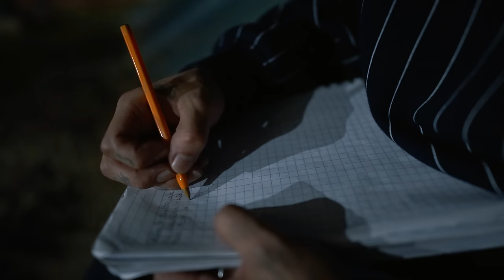LA SANTA GRIFA // ADICTO // VIDEO OFICIAL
Video producido por: Hugo Guerrero @HugoGuerreroHG